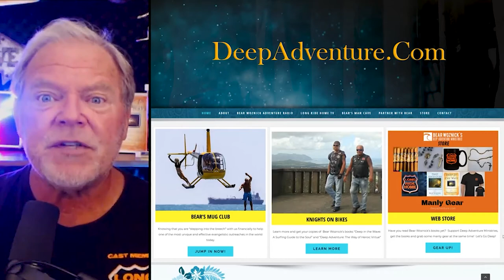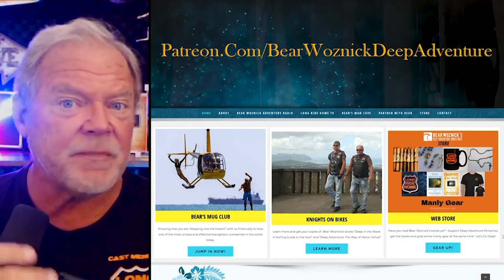BWA458 Clips Early Church Response to a Pandemic (Mike Aquilina) | The Bear Woznick Adventure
Bear's number one returning Guest Mike Aquilina and Expert on the Early Church's discusses how the early church responded to the darkness & persecution of its time.